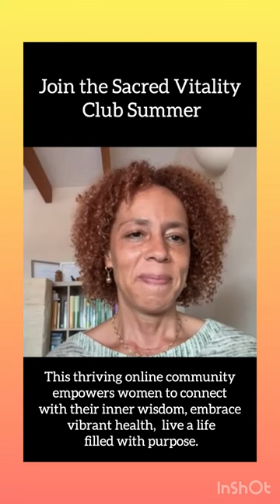The Journey to Vibrant Health and Purpose with Libby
Libby´s ready, and others are ready. Join me on the journey to vibrant health and purpose with Libby as she shares her Ayurvedic consultation testimony. Experience the power of holistic healing and wellness with Libby's inspiring story.

Unlock your inner wisdom, cultivate vibrant health, and live a life of purpose. Join our empowering online community for women.

The Sacred Vitality Club is a thriving online community that empowers women to connect with their inner wisdom, embrace vibrant health, and live purposeful lives.

►For more delicious recipes, well-being advice, health coaching, and freebie challenges

⬇️ More stuff you should check out ⬇️

🎬SUGGESTED VIDEOS
Don't forget to watch 📽 My other videos. Please check them out :

⚙️ BOOKS & COURSES I CURRENTLY RECOMMEND ⚙️